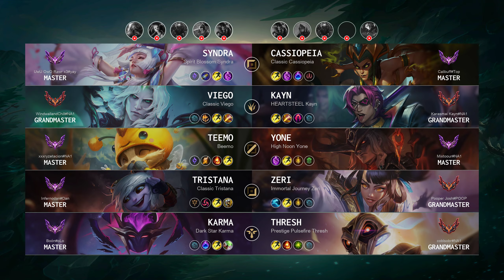Syndra Top vs Cassiopeia - NA Master Patch 14.9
Syndra Top played by "UwU OwO Rawr x3@yay", NAMaster 147 LP

- Skin: Spirit Blossom Syndra
- Primary Rune: First Strike

Timeline:
00:00 Ban & Pick
00:15 Runes & Abilities
01:37 Gameplay
02:42 Team FIGHT
03:13 Gameplay
05:17 Get a SOLO KILL
05:45 Gameplay
06:59 Team FIGHT
07:27 Gameplay
10:24 Team FIGHT
10:52 Gameplay
13:56 Get a SOLO KILL
14:24 Gameplay
14:59 Team FIGHT
15:27 Gameplay
17:13 Get a Double Kill
17:50 Gameplay
18:43 Get a SOLO KILL
19:11 Gameplay
20:46 Get a SOLO KILL
21:36 Gameplay
23:02 Team FIGHT
23:30 Gameplay
24:28 Team FIGHT
25:12 Take down The Turret
25:28 Take down The Inhibitor
25:32 Take down The Turret
25:46 End credit